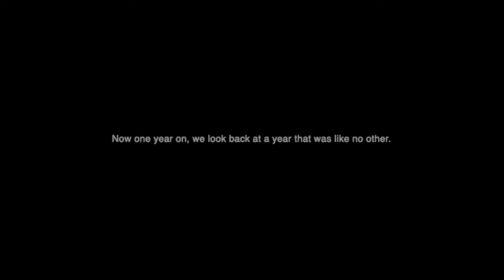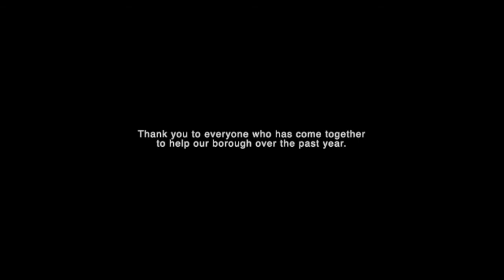One year on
Reflecting on ways people have come together to help our borough over the past year